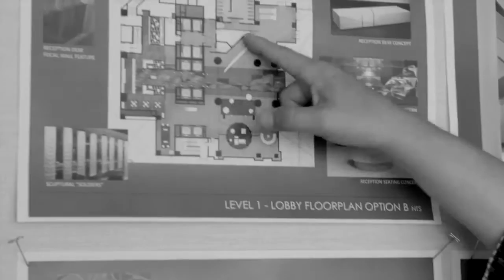ADP Bold Video